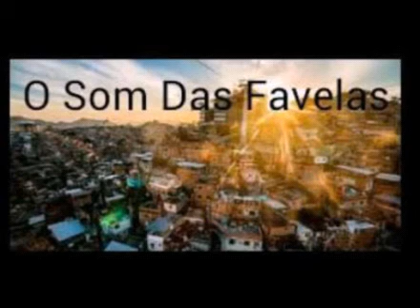Mc Rafa 22 e MR Bim - Ta com Saudade (Lançamento 2018) (DJ TK)